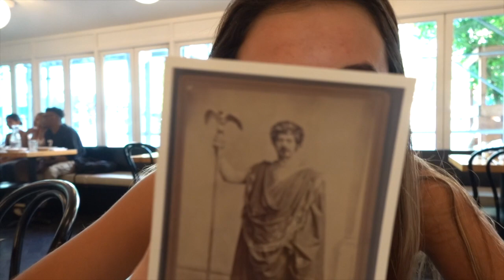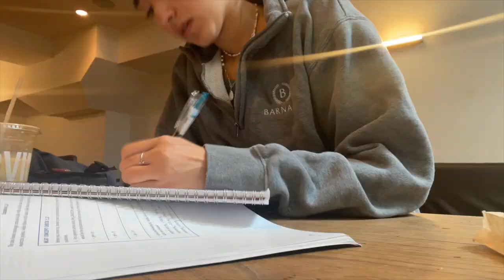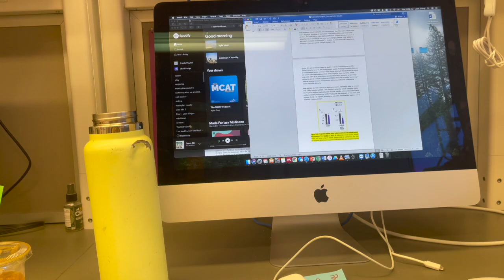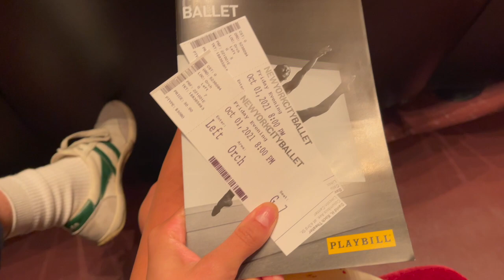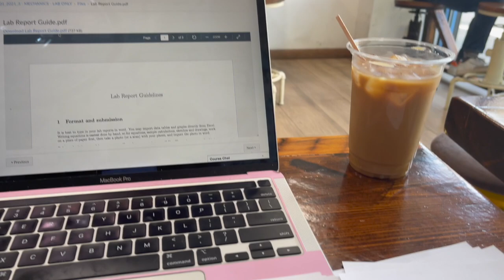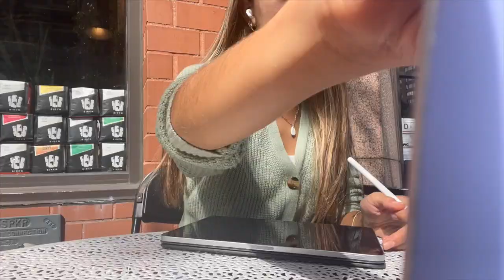starting my last year of undergrad...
wowie